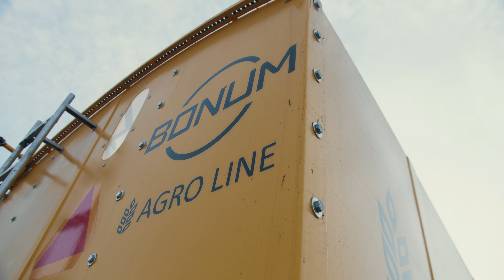Новый бункер BONUM 40 м3 – огромная помощь аграриям в прямом и переносном смысле.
Помимо развитой электроэнергетики, металлургии и нефтехимической промышленности Курская область славится развитым сельским хозяйством, в частности растениеводством.
Трудиться на благо аграриям региона направился наш новый 40 кубовый бункер-перегрузчик БОНУМ.

Премиальные шины низкого давления не наносят никакого вреда почве.

Мы позаботились о комфорте аграриев – удобная лестница, люки для очистки и смотровые окошки на передней и задней стенке кузова делают из бункера БОНУМ незаменимого партнера на поле.

Смотрите видео и задавайте вопросы.

Мы ответим на все, что вам интересно про Агротехнику БОНУМ.
Вы выращиваете урожай – BONUM выращивает эффективность.

Вся информация представлена исключительно в ознакомительных целях и ни в коем случае не является публичной офертой по смыслу законодательства РФ